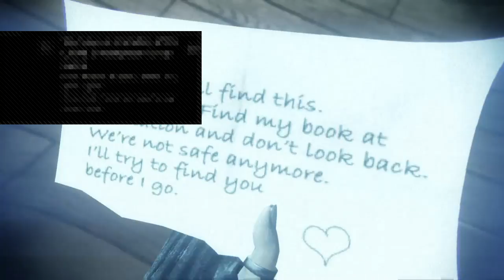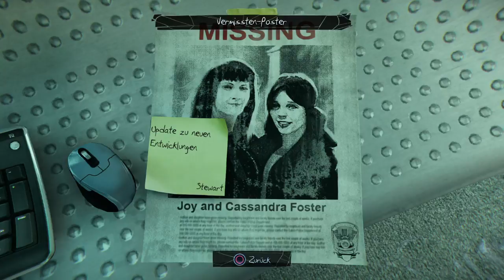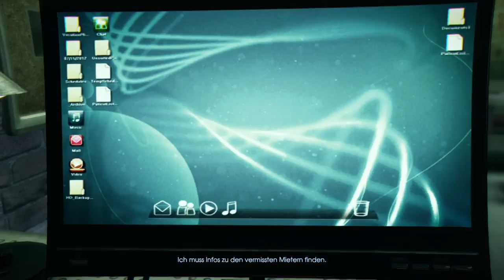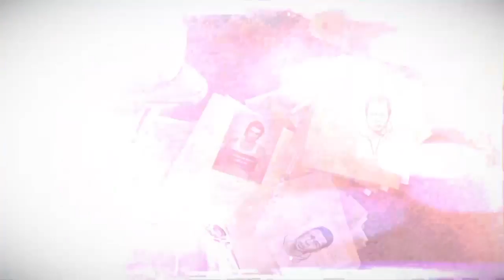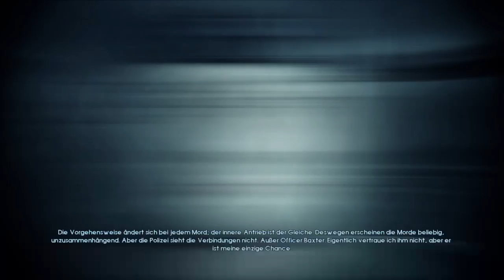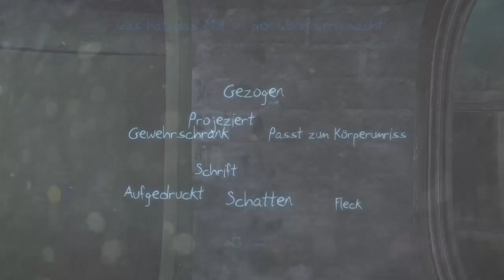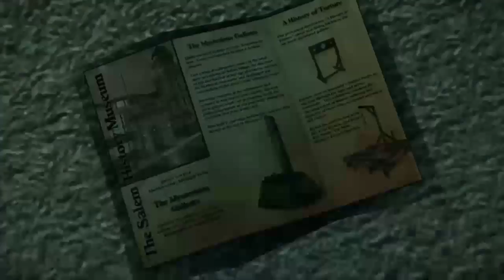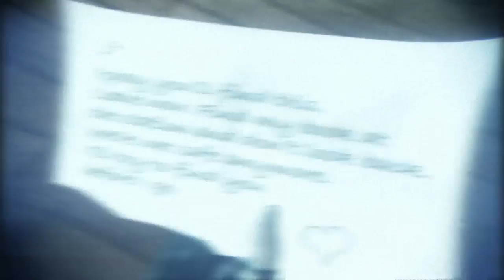Detektiv/Exorzist Animarolin findet die Lösung 😁 (Part 2) [Stream]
Willkommen zu Murdered: Soul Suspect :D

Das Video ist unbearbeitet direkt von Twitch hierher gekommen :D Es ist der volle Stream und deswegen mit Pausen und allem drum und dran :D Hoffe euch gefällts und ihr habt was zu Lachen x3